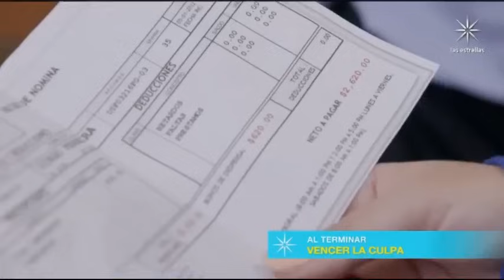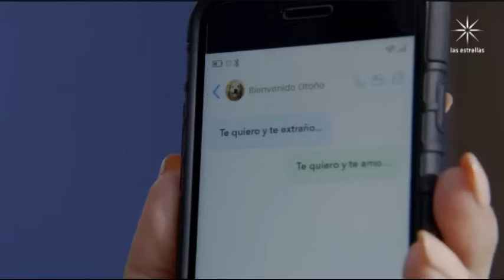La Rosa de Guadalupe 2023 : " Resurgir " PARTE 2/2 ( Completo HD)